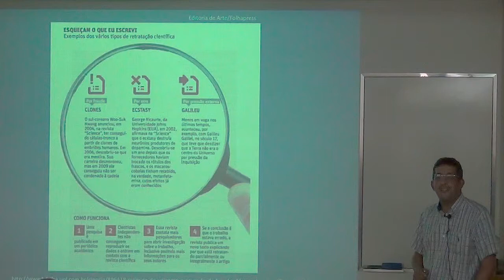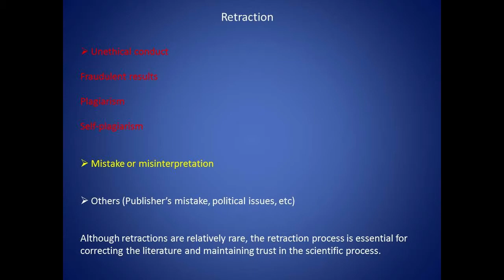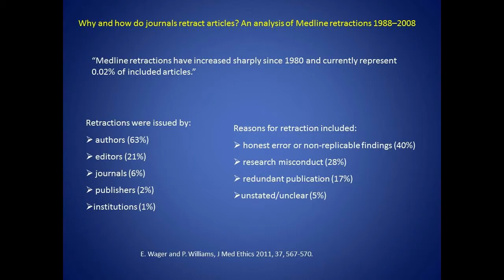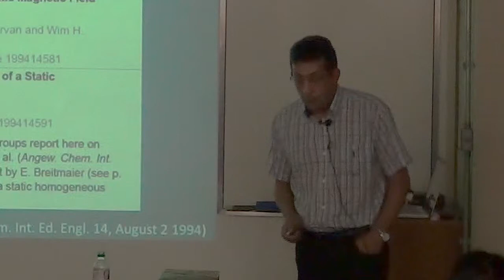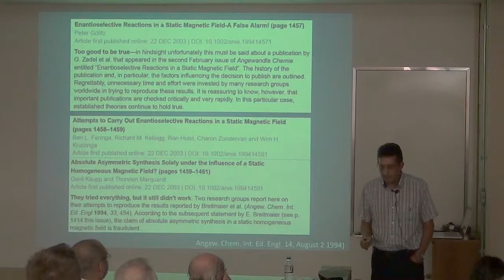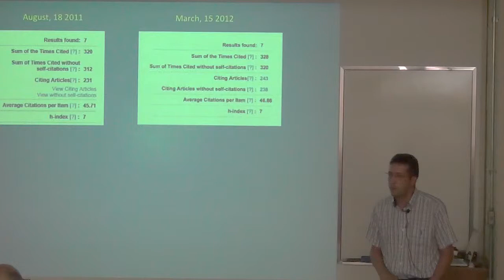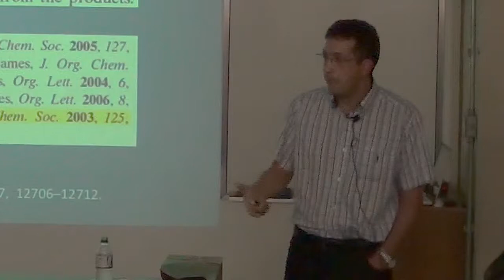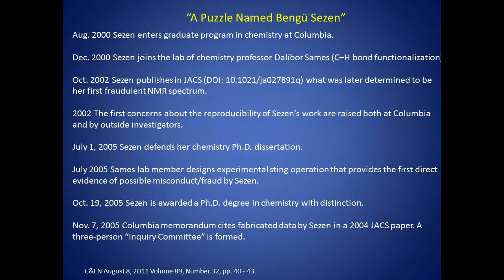1º Ciclo Ética na Ciência: O que estou disposto a fazer para ter um artigo publicado? Pt.2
1º Ciclo de Seminários sobre Ética na Ciência realizado pelo Programa de Pós-graduação em Química da UFSCar (PPGQ) no Departamento de Química da UFSCar no dia 16/03/2012.

2ª parte da palestra "O que estou disposto a fazer para ter um artigo publicado?" do Prof. Adriano L. Monteiro da UFRGS